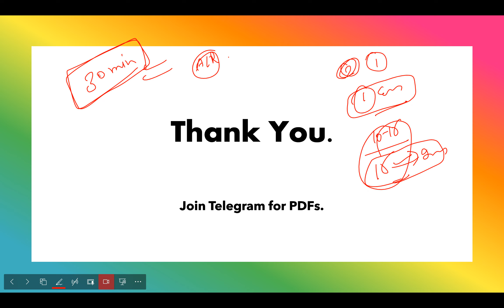UPSC Prelims 2025 Complete Time Table| सुबह से शाम तक का पूरा टाइम टेबल| Delight IAS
1. Best Time Table for UPSC Prelims 2025?
2. Daily Time Table for UPSC Prelims 2025?
3. Complete Time Table for UPSC Prelims 2025?
4. Daily Routine for UPSC Prelims 2025?
5. Best Time Table for UPSC?